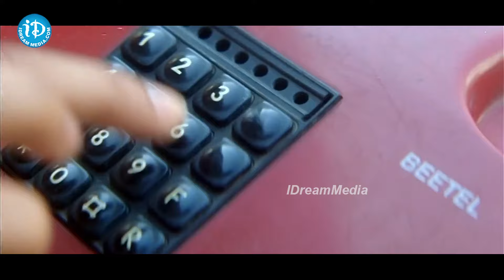Ravi Teja Best Non Stop Comedy Scenes || Comedy Scenes Telugu || iDream Gold